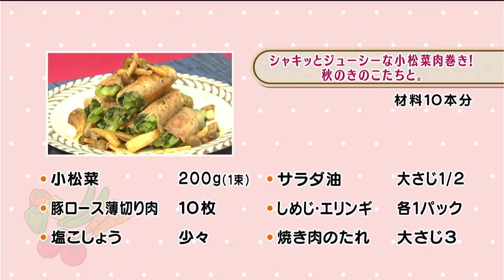こだわりの産地訪問レシピ「シャキッとジューシーな小松菜肉巻き!秋のきのこたちと。」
野菜炒め物などに使うことの事が多い小松菜ですが、
茎の部分に水分を多く含み、生でもおいしい小松菜を肉巻きにすると、
小松菜のシャキシャキ感やジューシー感にびっくりするひと品に!
フライパンひとつで秋のきのこ達との共演!ひと皿で栄養満点です!

MBCテレビ「かごしま４」のお料理コーナー「こだわりの産地訪問レシピ」